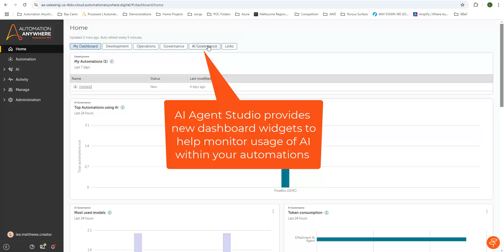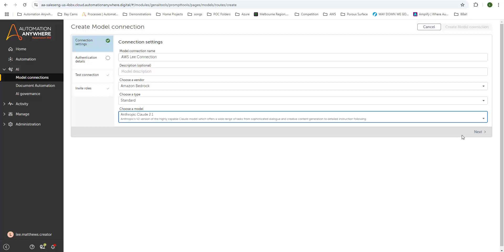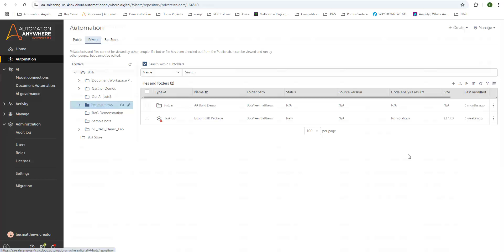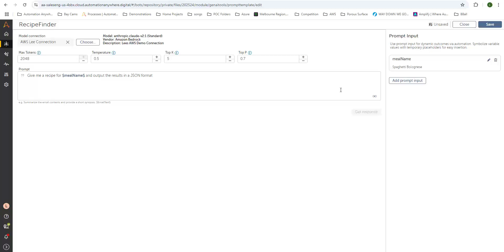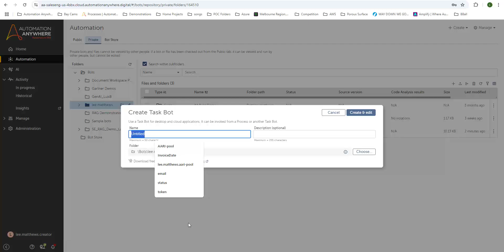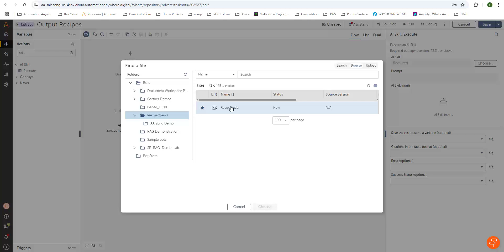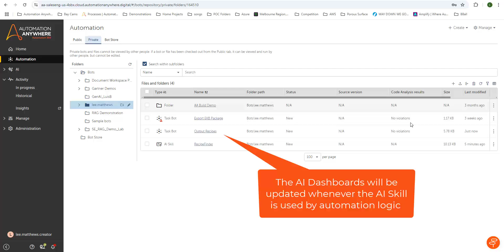AI Agent Studio Walkthrough